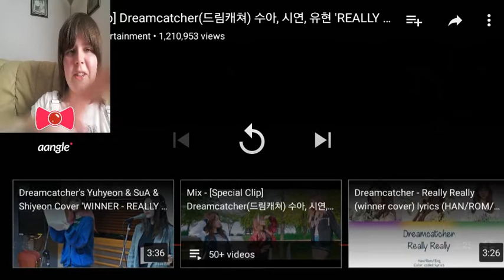Dreamcatcher - Really Really Reaction!!